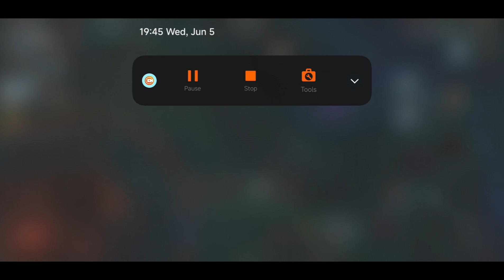Wild Rift Road To Challenger #105 Soul Fighter Jhin Platinum Rank Gameplay.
This fast ?